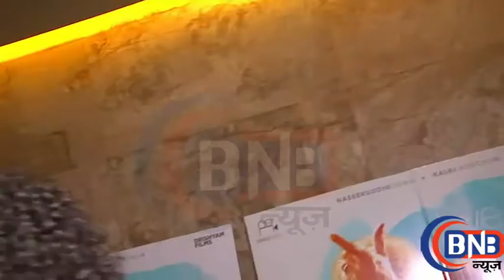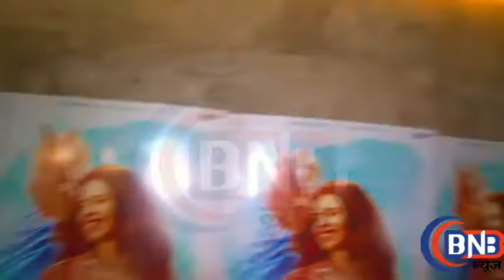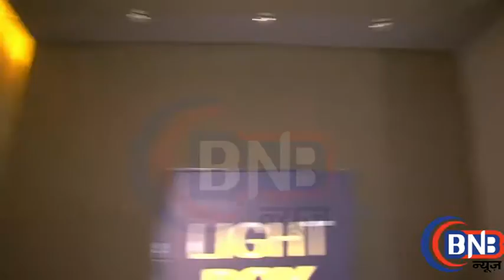film waiting screening2